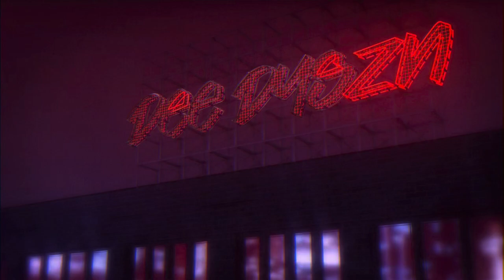Loki Season 2 Episode 4 Review!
Loki, Sylvie, and Mobius use Viktor Timely to try to save the TVA while Miss Minutes and Ravonna Reinslayer make their own plans.